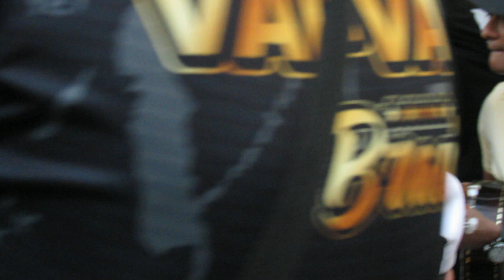MVI 0341 Bar do Jilson Samba do Bixiga Rua Treze de Maio 507 Bela Vista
Bar do Jilson Samba do Bixiga   Rua Treze de Maio 507 Bela Vista